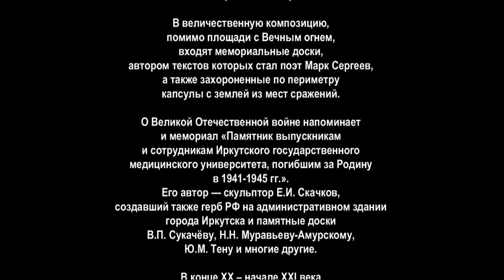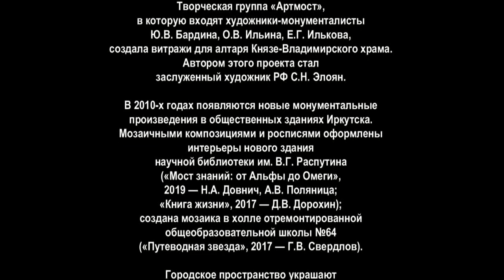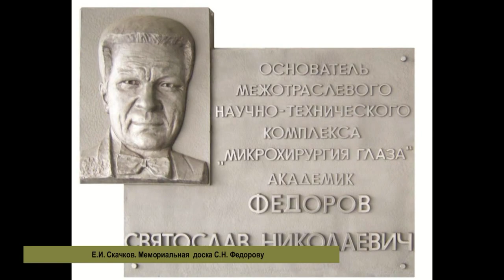Произведения монументального искусства Иркутска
Ирина ТЕРНОВАЯ, Вадим АЛТУХОВ, 2020
Слайд-фильм о памятниках монументального искусства - декоративных и утилитарных элементах, вписанных в пространство улиц и интерьеры общественных зданий города Иркутска.